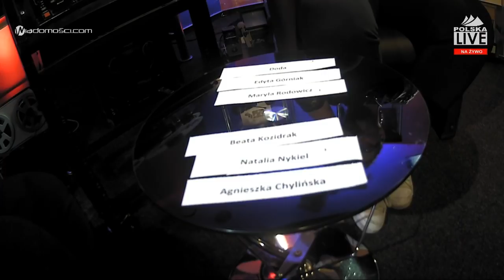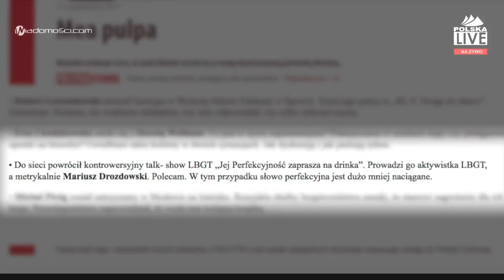Piotr Grabari Grabarczyk - Jej Perfekcyjność zaprasza na drinka - s03e03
Dziennikarz showbiznesowy, blogger i wyoutowany gej Piotr Grabarczyk "Grabari" był gościem kolejnego odcinka "Jej Perfekcyjność zaprasza na drinka"

..::: data emisji: 24 października 2017